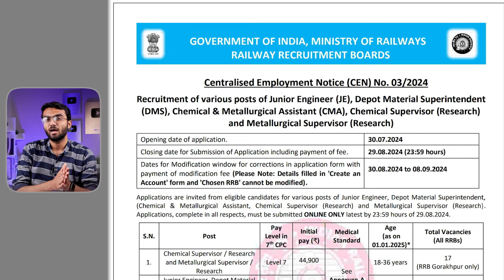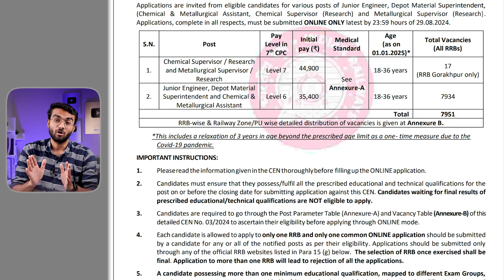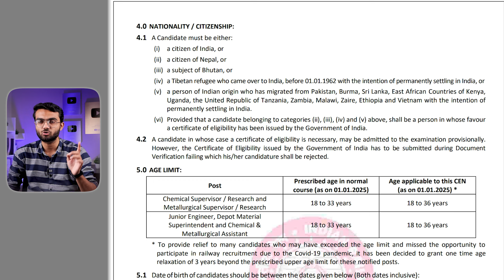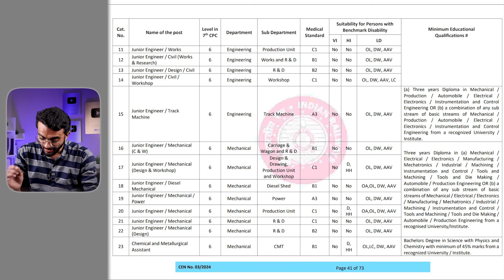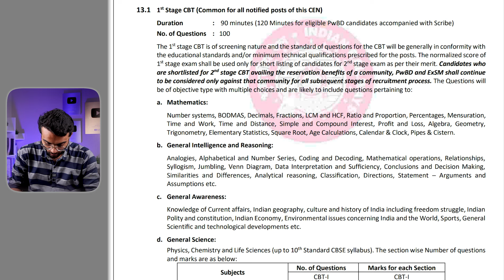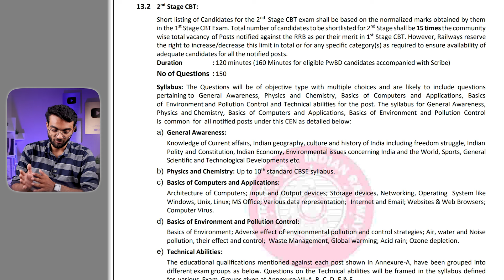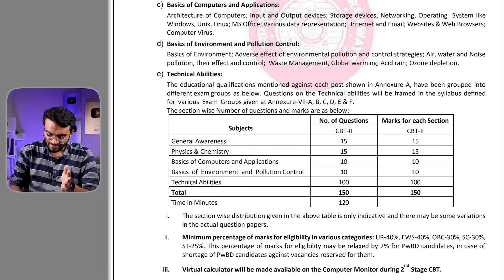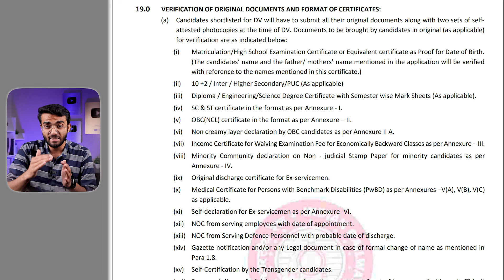RRB JE Recruitment 2024 | ️‍🔥️‍🔥7951 VACANCIES | ₹66,498/month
THE ULTIMATE COMBO
💻 Video lessons cover Quantitative Aptitude and Reasoning Ability which contains solved handpicked Questions seen in almost every exam.
📚  All-in-One Notes:
🧠 5000 Most imp GK questions for a well-rounded knowledge base.
📚 2000 practice questions Tailored for Quantitative Aptitude and Reasoning Ability
🌐 Latest current affairs ( Monthly Updated )
💰 Avail a heavy discount!